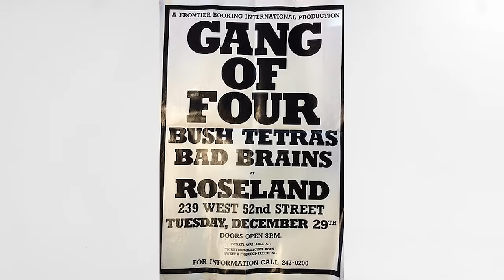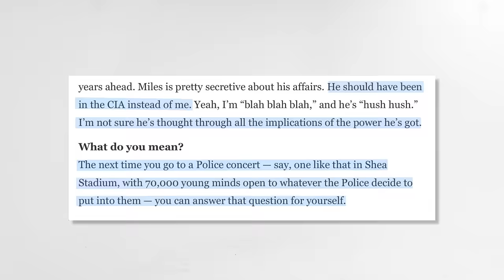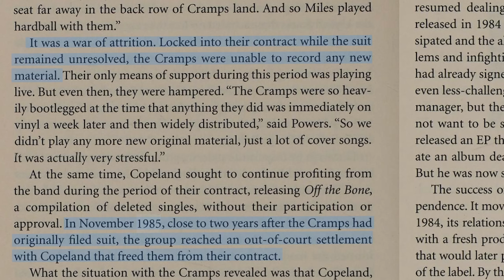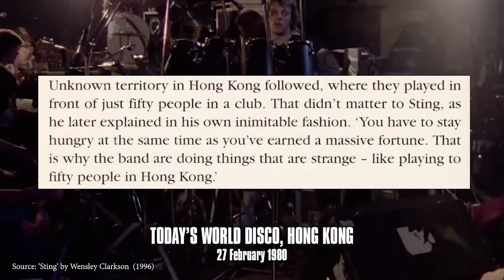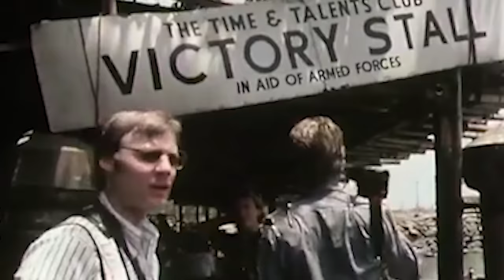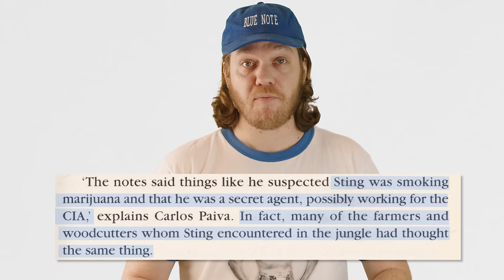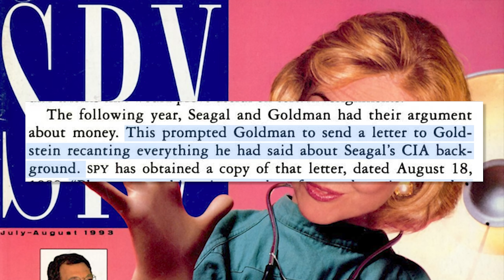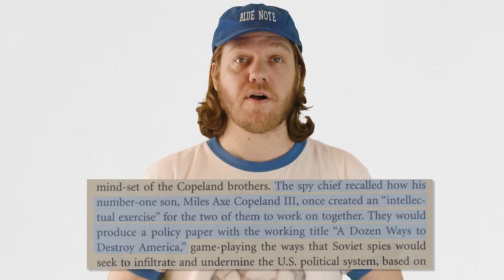Punk Rock and the CIA | The Mad Genius of Miles Copeland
There have been a number of very famous and very ridiculous conspiracies in the history of music and popular culture.  Did the real Paul McCartney die in the 1960s? Is Elvis actually still alive?

While these conspiracies can be answered with a laugh and a definitive no, one musical conspiracy that can't be laughed away as easily is the CIA's alleged involvement in the global proliferation of new wave and punk rock in the 70s and 80s.

Enter Miles Copeland III.

The son of an infamous right-wing CIA co-founder, Miles Copeland III would go on to become one of the most notorious and successful music managers in history.  With the founding of IRS Records and Faulty Products, Miles created a distribution pipeline for punk rock and new wave, helping launch the musical careers of bands like The Police, The Cramps, the Dead Kennedys, the Bangles, the Go Gos, R.E.M. and many more in the process.

The question is - were the crack pot musicians and suspicious punks of the 70s and 80s right about Miles Copeland? Was the global rise of punk rock the result of some Cold War-era cultural influence plot cooked up by the CIA?

In this video, we do our best to answer these questions and much more...

Narration by Butthole University
Audio Mastering by Mike Stebe